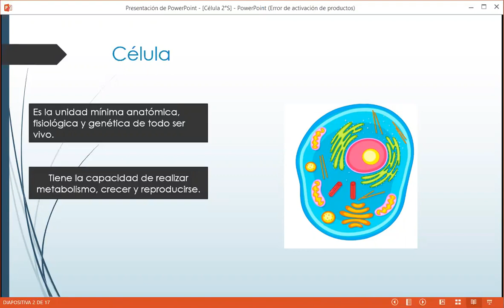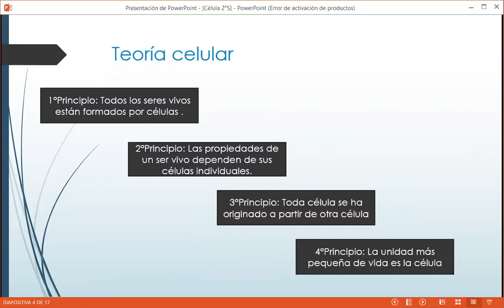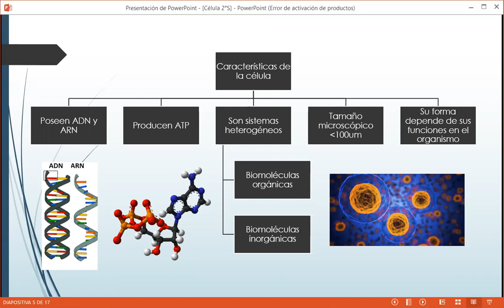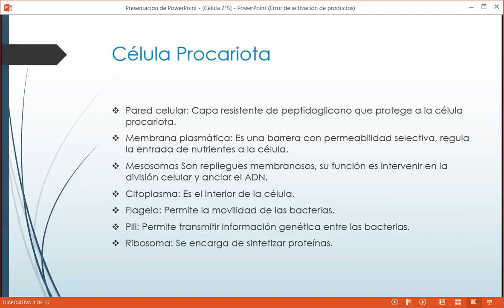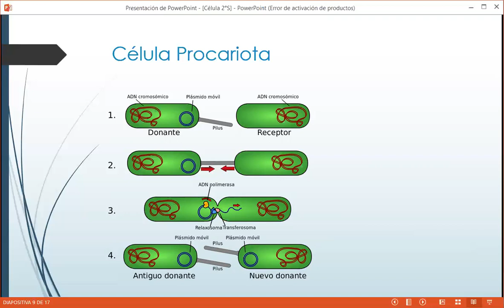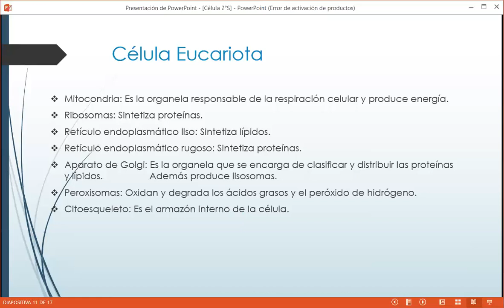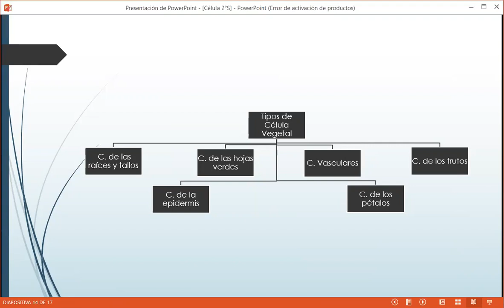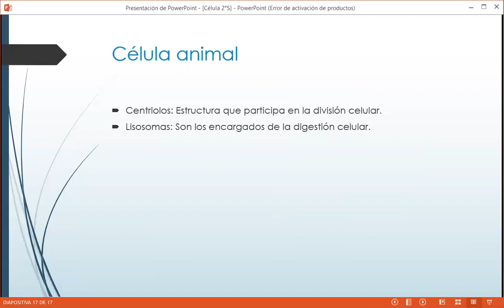*S1 BIO Células 2°S